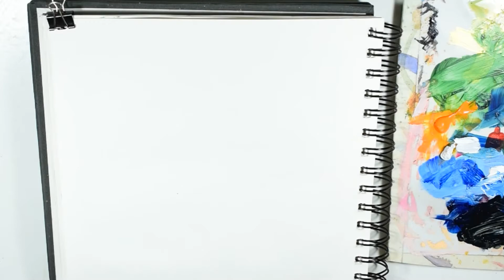painting in sketchbook!